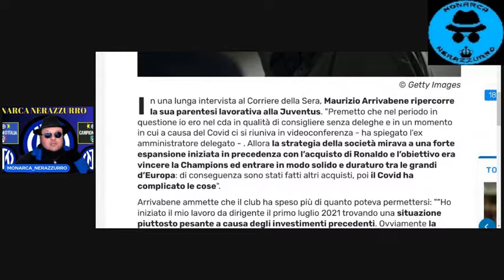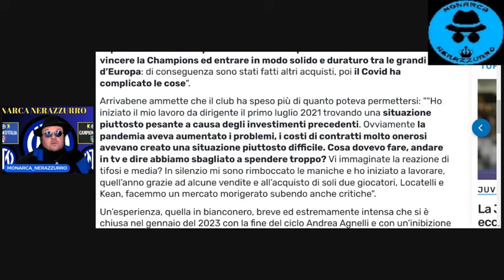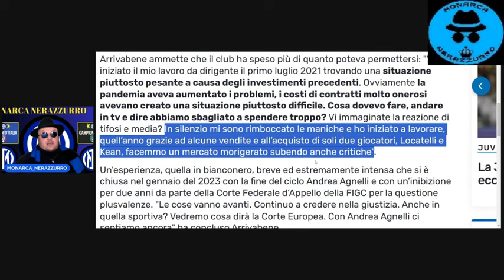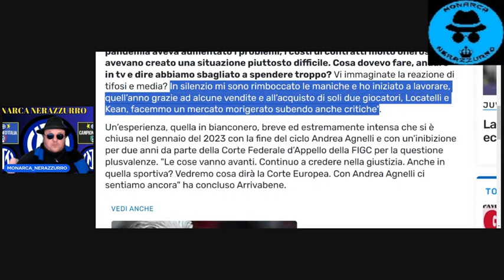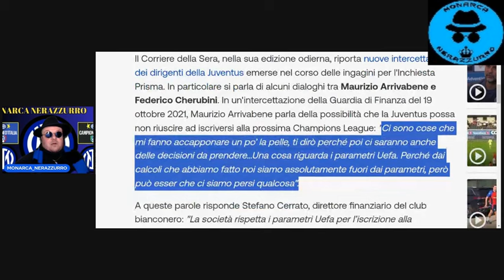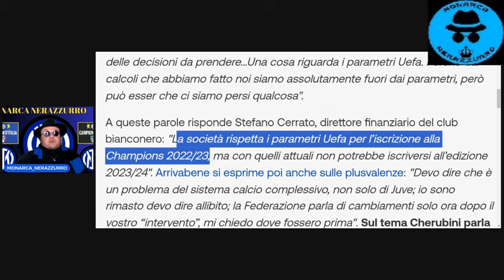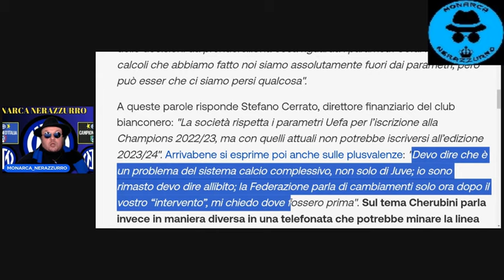ARRIVABENE: "DOVEVO ANDARE IN TV A DIRE CHE ABBIAMO SPESO TROPPO?"-"NO,CHE AVETE TRUCCATO I BILANCI"